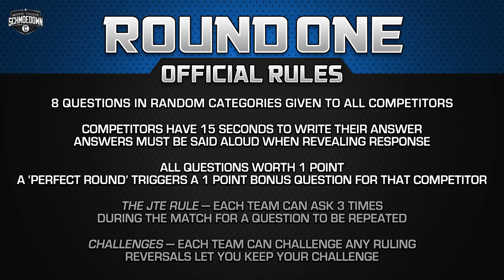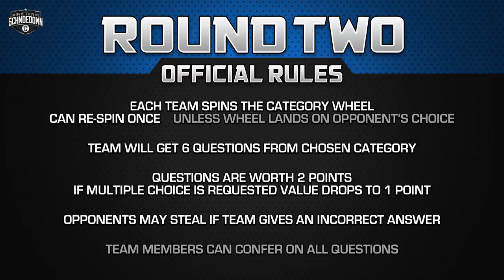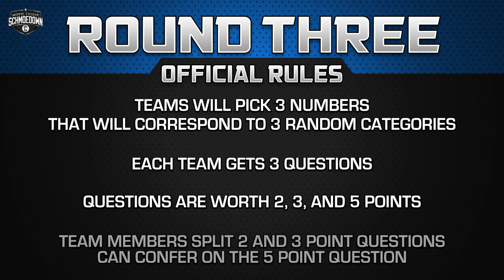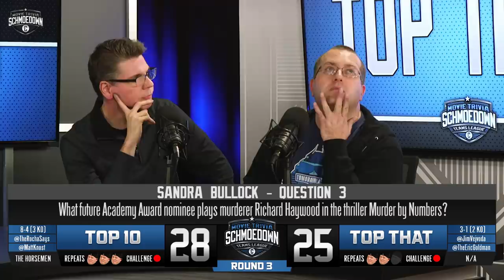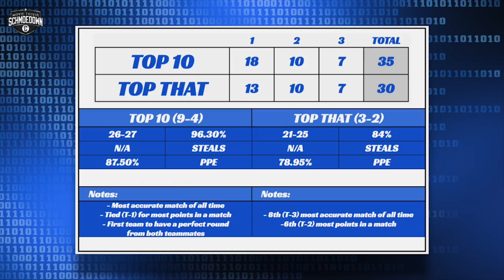Top 10 VS Top That: #1 Contender Team Match - Movie Trivia Schmoedown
It's time for the Movie Trivia Schmoedown, the game show that makes a sport out of movie knowledge. In this team league match, Team Top 10, fresh off their revenge victory against Team Action, takes on the team of Jim Vejvoda and Eric Goldman of Team Top That in a #1 Contenders Match. These two superpowers have been on a collision course ever since Jim and Eric’s first match. The fans have touted Team Top That as the next big thing in the Tag Team Division of the Schmoedown. But Team Top 10 has been on a mission themselves ever since they lost to Team Action in last year’s Tag Team Tournament. They believe they’re destined to take the belts off those dastardly Patriots. Team Top That, however, has other plans. They are 3-1 with 3 KO’s and come in with all the momentum. They think they are ready to play with the best teams and take that next step to eventually becoming champions themselves.

To catch up on all the action check out our match playlist